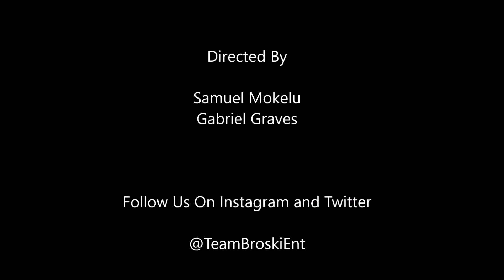Catching L's A Valentine's Day Skit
Quick skit we made in honor of Valentine's Day! Team Broski Ent!